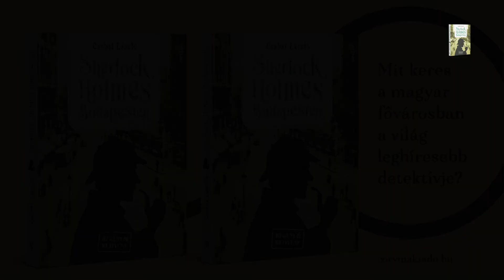Csabai László: Sherlock Holmes Budapesten - Könyvbemutató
Csabai Lászlóval Király Levente beszélget.

Mit keres a magyar fővárosban a világ leghíresebb detektívje? Csabai László nem hagyományos regényt, hanem a szabadulószobás könyvekhez hasonló, úgynevezett rejtvénykönyvet írt: két befejezése van, ám a másodikat csak bizonyos feladványok megfejtése után lehet elolvasni. Aki szimplán csak egy jó detektívtörténetben akar elmerülni, az is jól jár, de aki nem rest egy kicsit nyomozni, annak még nagyobb élményben lesz része. A történet valós eseményeken alapul, s az első világháború utáni évek hihetetlenül izgalmas Budapestje mint egy színes-szagos, állandóan mozgó kavalkád jelenik meg előttünk.